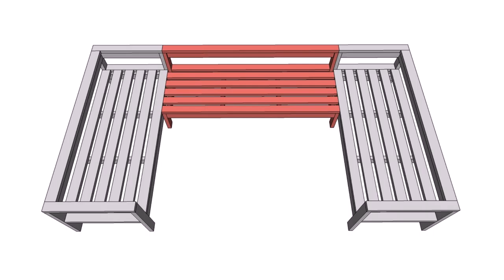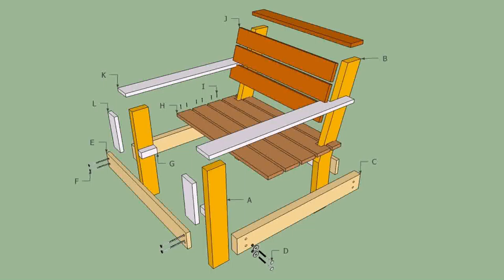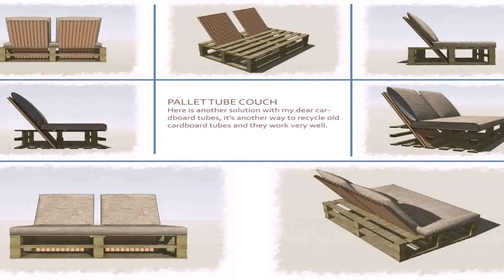Outdoor Wood Sectional Furniture Plans